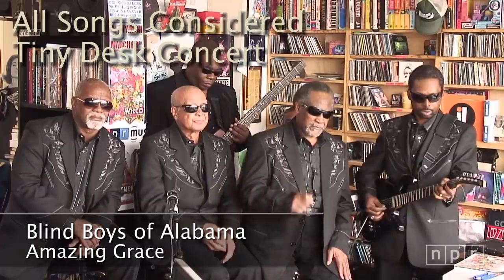The Blind Boys of Alabama: NPR Music Tiny Desk Concert From The Archives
We've been filming Tiny Desk concerts for more than 10 years. While revisiting our archives, we discovered that some of our earliest concerts never made it to YouTube!
Watch The Blind Boys of Alabama’s Tiny Desk concert from 2011

Stephen Thompson | July 5, 2011

The numbers alone bear out The Blind Boys of Alabama's status as one of the greatest and most venerated gospel groups the world has ever known. Formed under a different name in 1939, the band has understandably experienced many lineup changes in the 72 years since: Singer Jimmy Carter is the only participant in this lineup billed as a founding member, and even that term is up for debate. But there's no mistaking the tremendous legacy these men embody, from the 60-plus albums and Grammy Lifetime Achievement Award to the group's 2007 induction into the Gospel Music Hall of Fame.

That said, numbers and awards don't sum up the gentle, easygoing grace of this Tiny Desk Concert, wherein these Blind Boys — young and old, blind and sighted — craft an impeccable mix of polished blues, swinging soul and from-the-gut gospel. The Blind Boys of Alabama's new album, Take the High Road, features an assortment of country stars, from Jamey Johnson and Willie Nelson to Lee Ann Womack and Hank Williams Jr. That the group so seamlessly bridges the worlds of country, gospel, blues and R&B speaks volumes about its impact on performers of every stripe, not to mention the graceful ease with which its message can stick to just about any soul.

SET LIST
"Take The High Road"
"I Know A Place"
"Jesus Built A Bridge To Heaven"
"Amazing Grace"